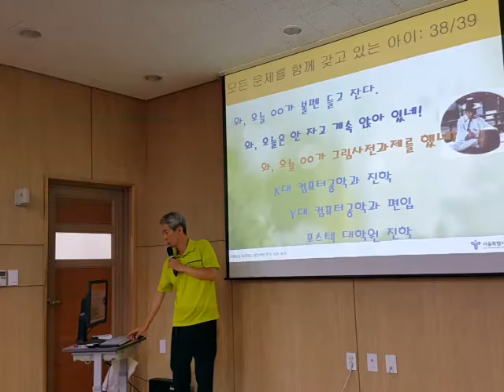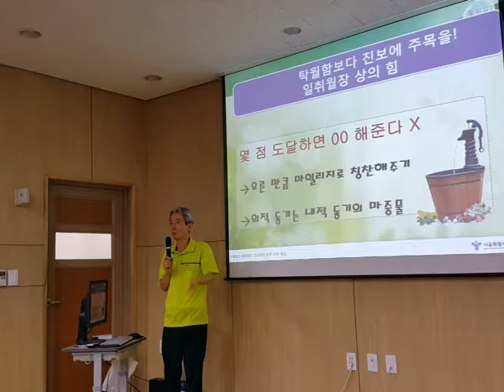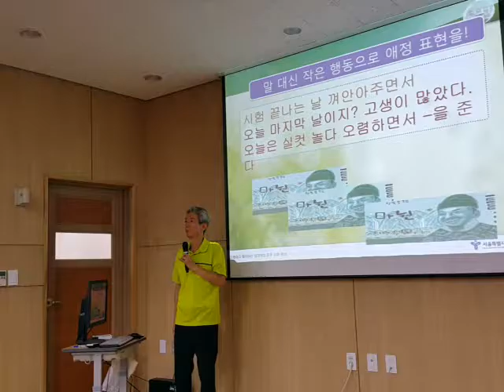시험 때 자녀를 격려하는 법